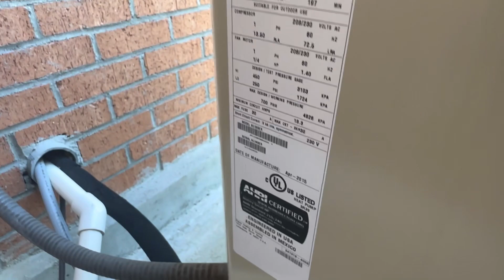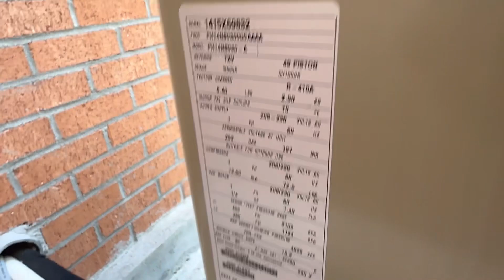2015 2.5 Ton Payne PH14 Heat Pump | Startup, Running, Shutdown [Cool Mode]